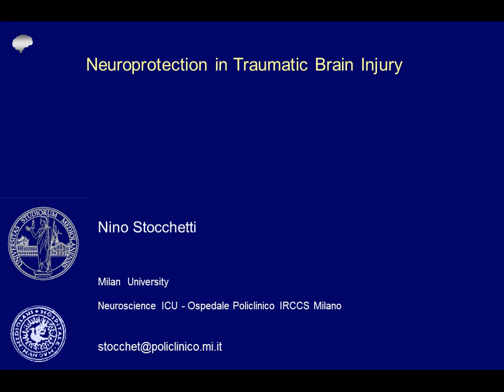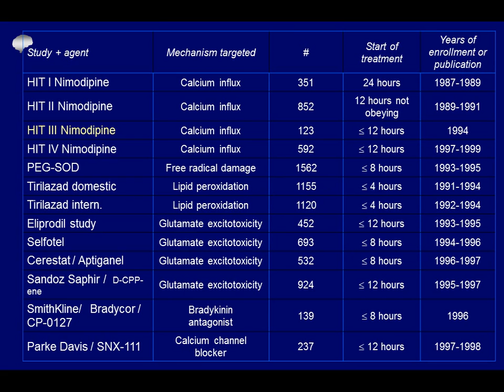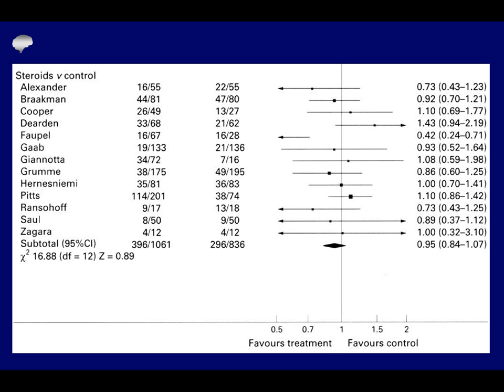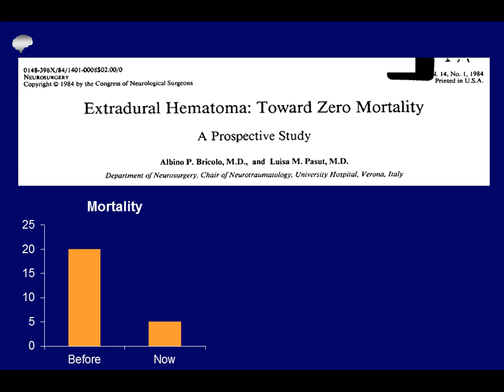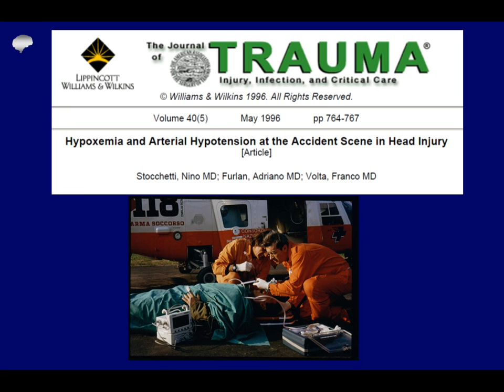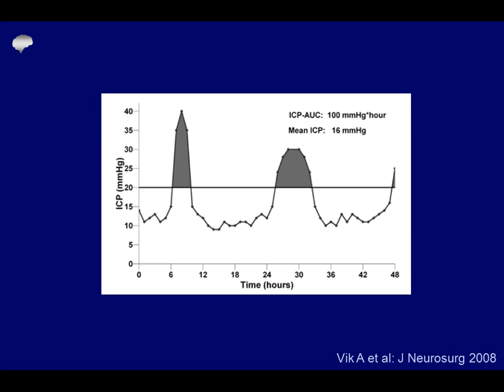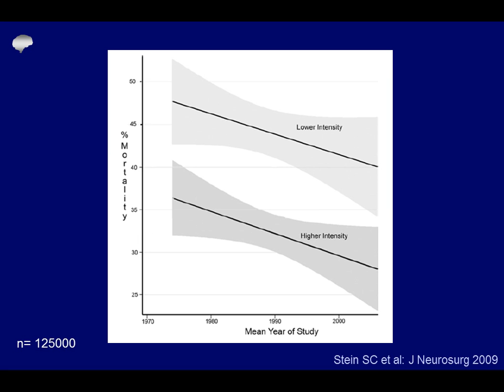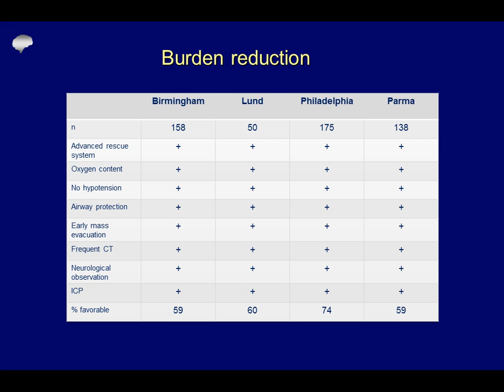SRLF 2014 - The brain-injured patient - N. STOCCHETTI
Présentation par N. STOCCHETTI pendant le Congrès de la SRLF 2014, titré "Neuroprotection - EN", pendant la session "The brain-injured patient".